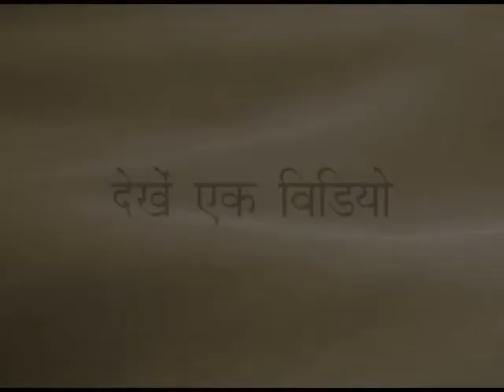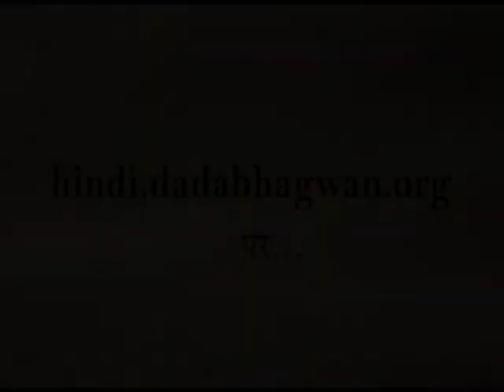आत्महत्या | The cause and consequences of Suicide | Pujyashree Deepakbhai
In this video, Pujya Deepakbhai gives a short glimpse of the cause of suicide and why one should never ever think about doing it. When a person's ego is hurt, hurt to such a large extent, he/she thinks that there is no other option but to die, he/she cannot find any solution. Suicidal tendencies signify a fractured ego. Pujya Deepakbhai advises that no one should ever commit suicide. Instead, one should take blessings and accept a new and right way of living. The life one has should not be wasted, because we never know when next will one be able to mee a Gyani Purush ('the Enlightened one').